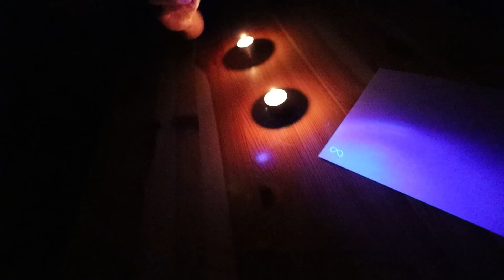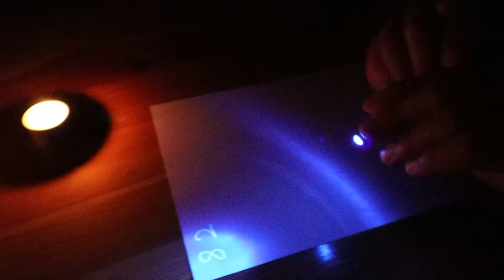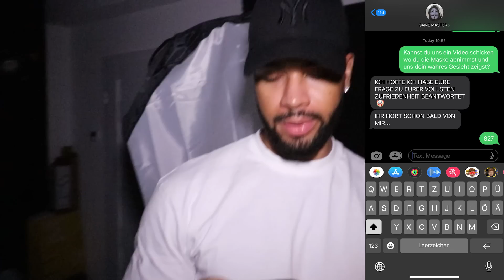GAME MASTER GEHEIM TRESOR GEFUNDEN !!!